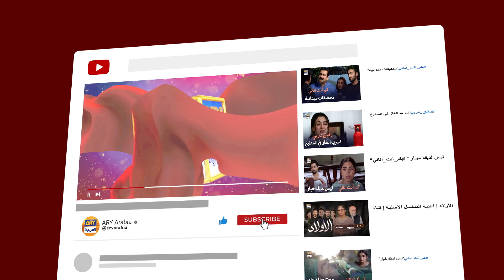غيتي مفقودة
طاقم الممثلين
عفان وحيد
حرا سلمان
هارون شاهد
محمود أسلم
زينب قيوم
روبينة أشرف
ثمينة أحمد
أختر حسنين
سلمة حسان
أنعم تنوير
حارث وحيد
سيمي باشا